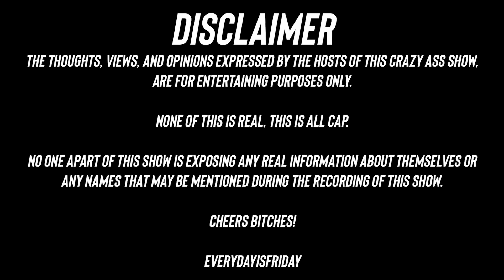Babygirl Hazel & Ami Bue Talk Leaving Their Husbands For Drake, 8 Inches plus, Wild Private Parties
In this episode we are joined by the two gorgeous content stars, Babygirl Hazel and Ami Bue. Join the conversation as we discuss leaving your husband for Drake, wanting nothing less than 8 inches, wild private parties, and much more.

Connect with Everyday is Friday Show
Follow Us On All Socials: